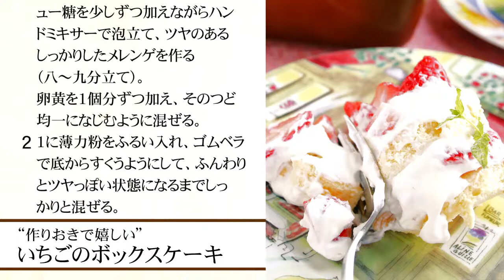【1分で見るレシピ】“作りおきで嬉しい”いちごのボックスケーキ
気おわず作れて、冷蔵庫にあれば心地よい...
普段にもおもてなしにも重宝するレシピ
日々の食事やおやつ、そして、おもてなしや持ち寄りにも重宝する
作りおきのメニューを一挙にご紹介しているレシピブック
『たかこ@caramel milk teaさんの“作りおきで嬉しい”
お料理とお菓子のレシピ』から、いちごのボックスケーキを紹介。